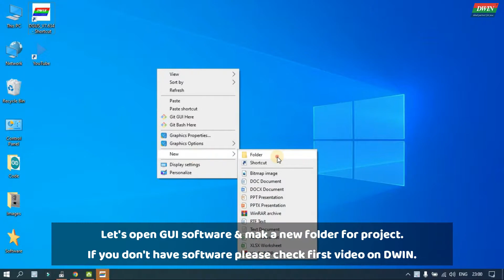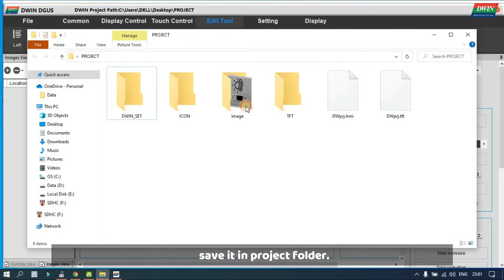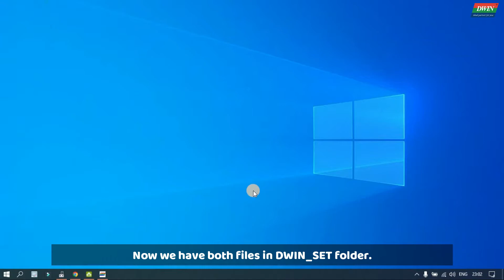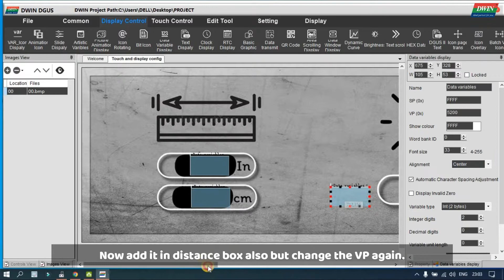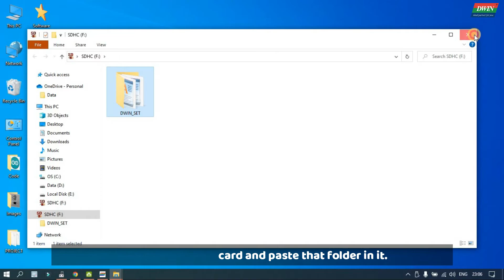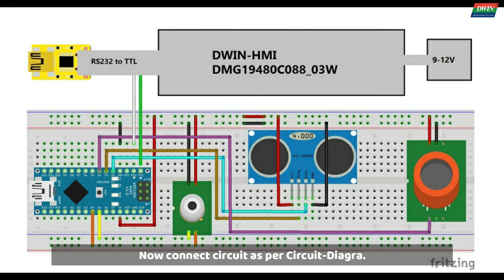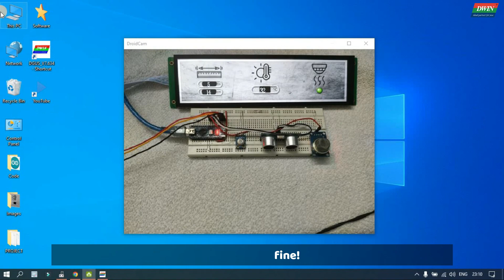How to display sensors data on DWIN HMI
In this tutorial you will learn how to connect many sensors and then how we can display their data on Dwin-HMI display with the help of Arduino. Here I have used the model DMG19480C088_03W which has resolution of 1920x480.
𝗔𝗯𝗼𝘂𝘁 𝗗𝘄𝗶𝗻 :-

DWIN specialized in making High quality and cost effective HMI touch screens display. You can check all their products by visiting given link, check it out.
And if you have any query related with products, you can contact them on social platform like WhatsApp or Email details are given below.
𝗥𝗲𝗮𝗱 𝘁𝗵𝗲 𝗮𝗿𝘁𝗶𝗰𝗹𝗲 𝘄𝗿𝗶𝘁𝘁𝗲𝗻 𝗼𝗻 𝘁𝗵𝗶𝘀.